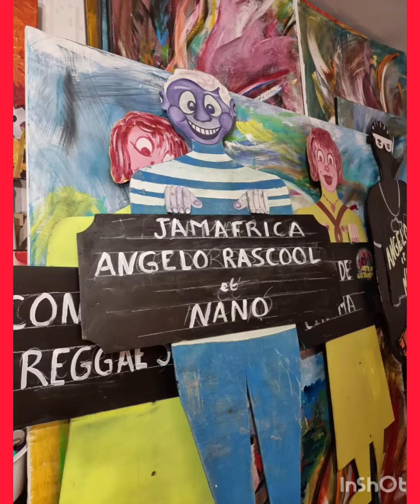à l'atelier d'annie Galipot